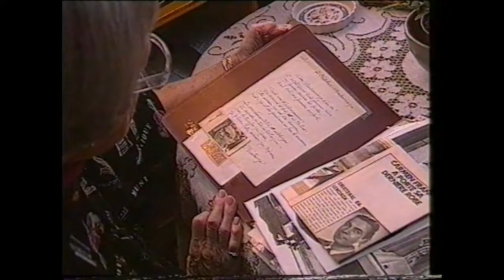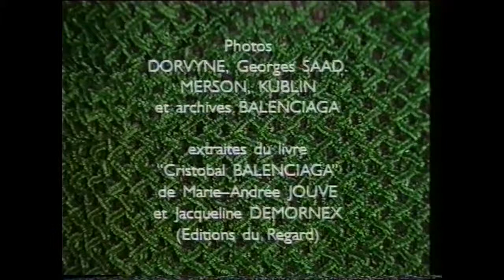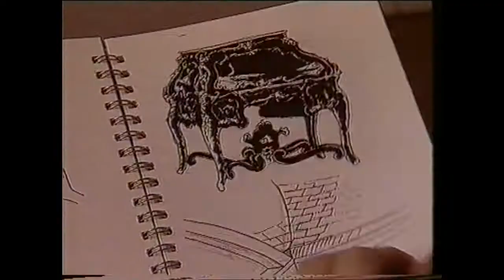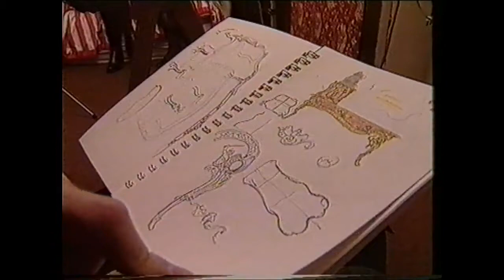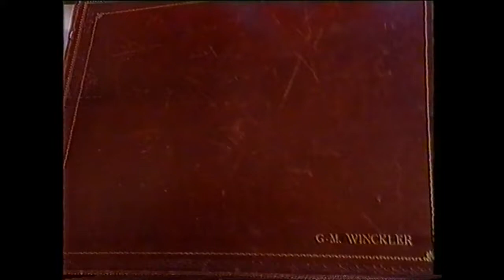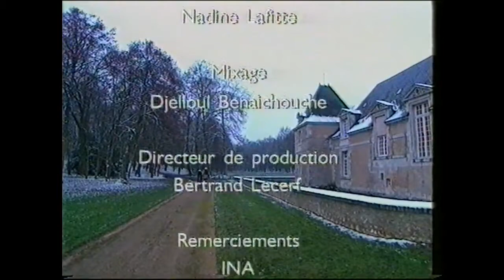Hubert de Givenchy Emission Spéciale Paris Mode (Paris Première) 1996